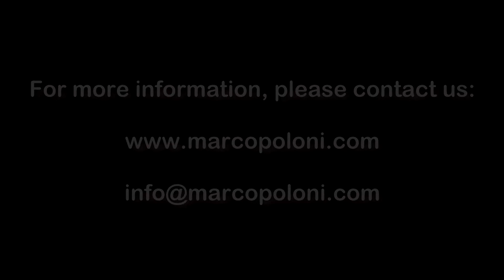Maledetti Toscani Made in Italy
Daniele interviews Alessandro of Maledetti Toscani who explains that Maledetti Toscani is truly made in Italy, not mostly made in Italy